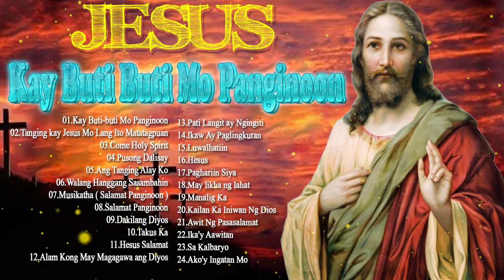Kay Buti buti Mo Panginoon With Lyrics - Top 100 Praise And Worship Songs All Time